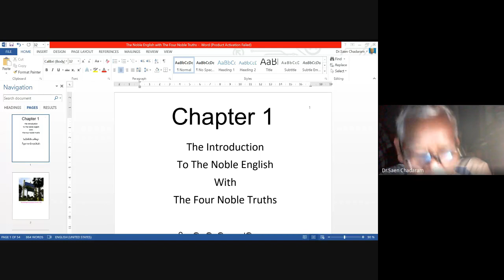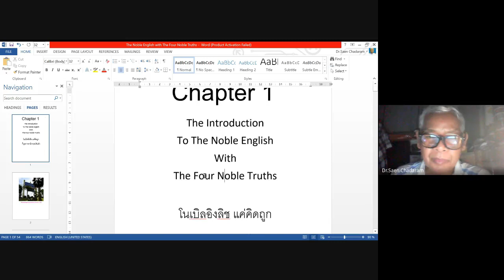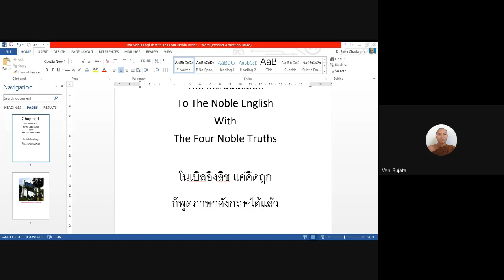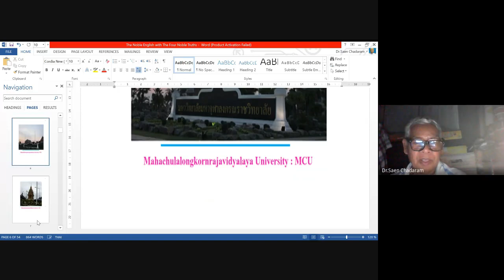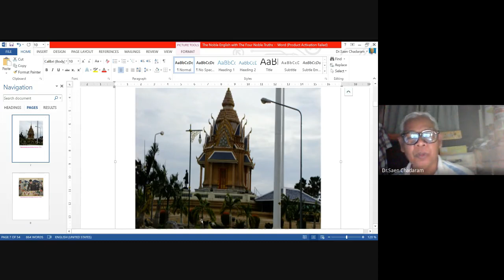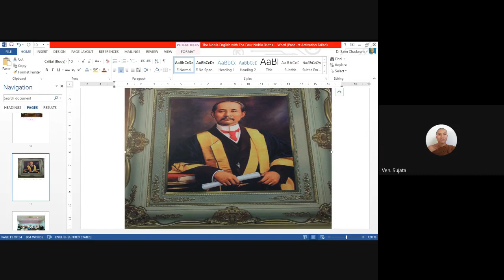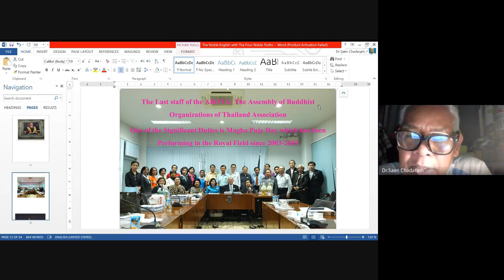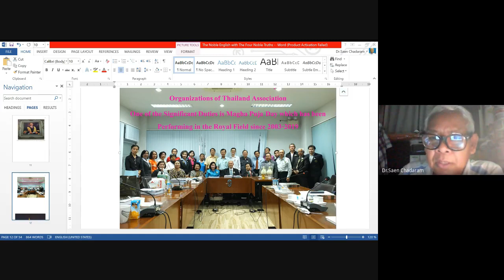Introduction to Noble English Part 1 wvo htvu mtv 2020 08 22 at 05 27 GMT 7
23:05 ดร.แสน ชฎารัมย์ Dr.S 16:03 ดร.แสน ชฎารัมย์ Dr.S And it is to confirm that on Saturday, we are going to run a class for the 4 skills in English as the "The Noble English with the Four Noble Truths, " ภาษาอังกฤษ แค่คิดถูกก็พูดได้แล้ว" . The class will be starting at 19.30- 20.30 or it may be at 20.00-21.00 every Saturday. The class will be running for everyone who wishes to improve all 4 skills of usage in English in Buddhist Solutions. Please inform to everyone who may expect to join, sir. The Class will be run by Ajahn Dr.Saen Chadaram.
16:04 ดร.แสน ชฎารัมย์ Dr.S I hope that all my dear students and anyone who needs to make a skillful in this field of Buddhist Solutions, sir.17:49 ดร.แสน ชฎารัมย์ Dr.S at 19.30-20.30 pm is about our class together. Welcome to anyone to join to improve the 4 skills in The Noble English with the Four Noble Truths.
17:50 ดร.แสน ชฎารัมย์ Dr.S Yes,sir. I will copy the code and put here to everyone again,sir.18:12 ดร.แสน ชฎารัมย์ Dr.S We are going to start at 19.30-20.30 pm sir. Welcome to anyone who has a willing to improve oneself,sir.
18:13 ดร.แสน ชฎารัมย์ Dr.S ขอเรียนเชิญทุกท่านนะครับ ใครสนใจที่ฝึกทักษะเพิ่มเติมไม่มีขีดจำกัด ข้อจำกัดครับ ยินดีต้อนรับทุกท่านครับ
18:15 ดร.แสน ชฎารัมย์ Dr.S ไม่ต้องเสียค่าใช้จ่าย เสียค่าเน็ตกันเอาเองนะครับ18:20 ดร.แสน ชฎารัมย์ Dr.S Yes, that is yourself taking good care, otherwise, you could reach to each other  sir.
18:21 ดร.แสน ชฎารัมย์ Dr.S There are nothing is free in this world or elsewhere in billions of Universes.
19:02 ดร.แสน ชฎารัมย์ Dr.S It is about 30 minutes more, we are ready to join on the class , sir. I hope that your may share the news to developing 4 skills to all friends.
19:03 ดร.แสน ชฎารัมย์ Dr.S sorry, you is not your.
19:08 ดร.แสน ชฎารัมย์ Dr.S I am too exciting to meet all of my dear students again, but it is not unprdictable for the class in the evening-night.
19:09 ดร.แสน ชฎารัมย์ Dr.S I will give the answer that how will I teach you for the better and faster learning in the New Innovatory of the Noble English with  the Four Noble Truths.
19:16 ดร.แสน ชฎารัมย์ Dr.S This tecknigue is copy right by Ministry of Commerce, I was challenged by one of my dear students, His hight rank officer in PEA,  he has been studied since the basic upto Advanced Public Speaking, before he has finished, he has recommented to me that "Ajahn ! Did you do for the Copy Right yet?"
19:19 ดร.แสน ชฎารัมย์ Dr.S Why ? I asked him. If Some one get this New Innovated technigue, One might said that His or Her Copy Right, You can't give or teach the other any more, then, it is the sources of my Copy Right Registeration    .19:23 ดร.แสน ชฎารัมย์ Dr.S Thank you sir, I hope that there are the other friends too.
19:27 ดร.แสน ชฎารัมย์ Dr.S
โทรเข้า: (US) PIN: 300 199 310# In my hope to offer this New Innovated Technigue to any one who need to improve oneself in the way of the "Noble English with the Four Noble Truths."  You're Welcome.
23:06 ดร.แสน ชฎารัมย์ Dr.S Anyone can save and listening and watching again and again to Practice skill of Listening, sir.